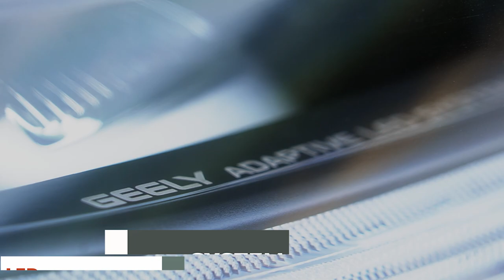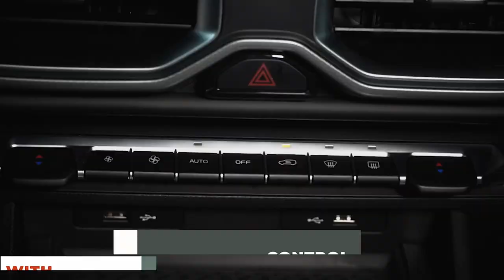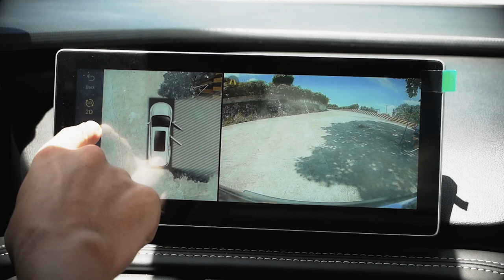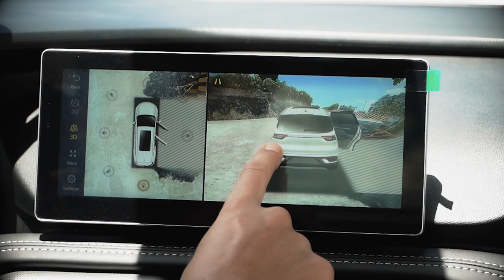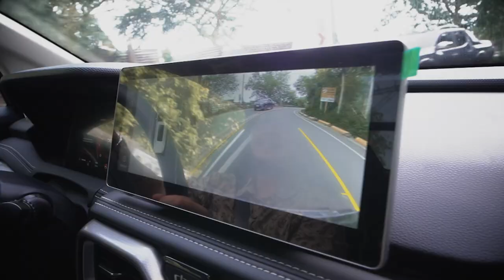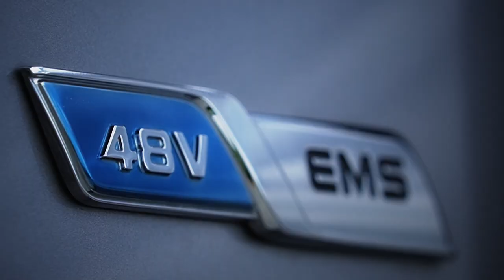Geely OKAVANGO Review | Baron Geisler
Hi guys! Something different for today. We're going to take a look at the NEW Geely Okavango! Tara samahan niyo ako at tignan natin isa sa pinaka hightech na sasakyan ngayun sa pinas.